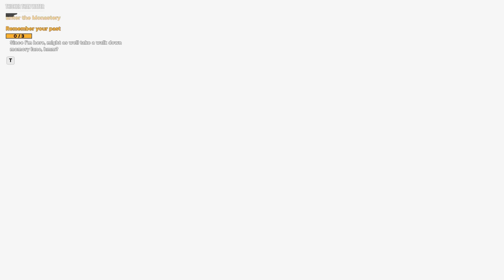Far Cry 6 Pagan Min: Control DLC - 17 Minutes of Gameplay (Spoilers)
Watch 17 minutes of Far Cry 6 Pagan Min Control DLC gameplay (4K/60 FPS) at Mind Level 1, containing some story spoilers. The new Far Cry 6 Pagan: Control DLC puts us in the shoes of Far Cry 4 villain Pagan Min and challenges us to survive the terrors that reside in his mind.

In keeping with Far Cry 6's Vaas: Insanity DLC, this is a rogue-like experience in which you'll start with the basics and unlock new weapons and perks by completing trials. However, you'll lose all your cash when you die, so tread carefully. Explore a new world inspired by Kyrat, uncover Pagan Min's backstories to learn more about him, and retrieve three pieces of his golden mask to escape the island.

The Far Cry 6 Pagan: Control DLC releases on January 11, 2022. It's available via the Far Cry 6 Season Pass, and can be purchased separately, provided you own the base game. The Far Cry 6 Collapse DLC will focus on Far Cry 5's Joseph Seed, launching in February 2022.